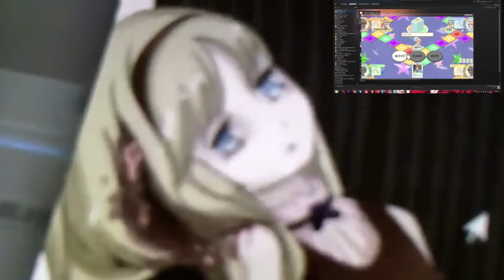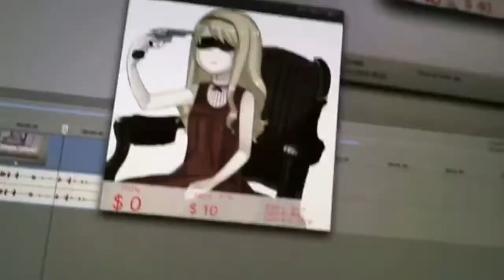Megan Mayer has a Sparta Elpiano remix